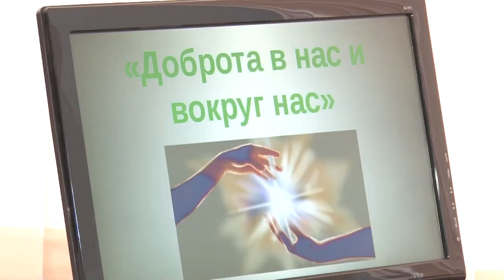Урок доброты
В Введенской школе в рамках реализации партийного проекта «Единая страна – доступная среда» прошла встреча параолимпийца Михаила Диктованного с учениками седьмого класса.